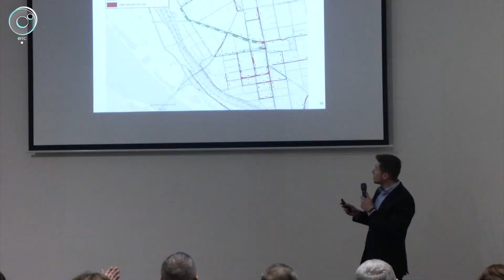Почему споры вокруг улицы Ленина перешли в дискуссию вокруг одноимённой площади?